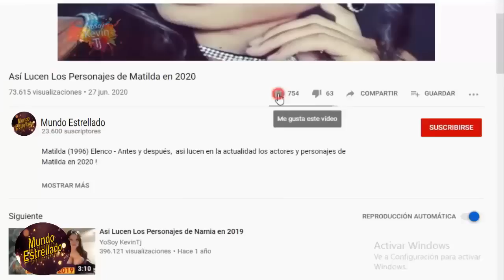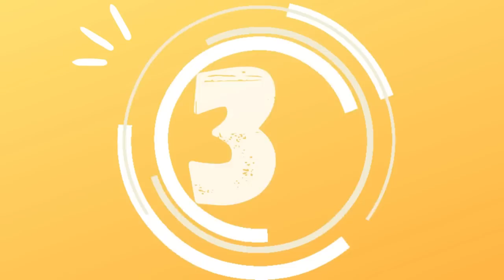Asi lucen los Actores de la Novela "Quinceañera" en 2022 - Antes y Despues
Quinceañera(1987) Elenco - Antes y después,  así lucen en la actualidad los actores y personajes de la Telenovela " Quinceañera" en 2022 ! Quinceañera  Cast: Then and Now (1987 vs 2022).

Quinceañera es una telenovela mexicana producida por Carla Estrada para Televisa en 1987. Está basada en la película del mismo nombre filmada en los años 1960.
La telenovela fue protagonizada por Adela Noriega, Ernesto Laguardia, Thalía y Rafael Rojas, con las participaciones antagónicas de Sebastián Ligarde, Nailea Norvind, Julieta Egurrola, Armando Araiza e Inés Morales, además de las actuaciones estelares de Blanca Sánchez,1​ Jorge Lavat, Luis Bayardo, Margarita Sanz y Fernando Ciangherotti.

¡GRACIAS!